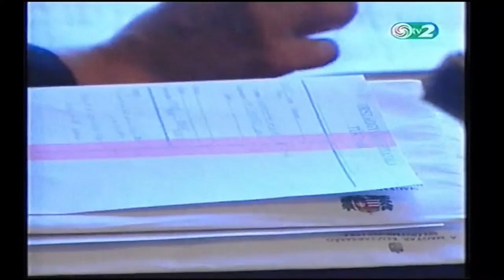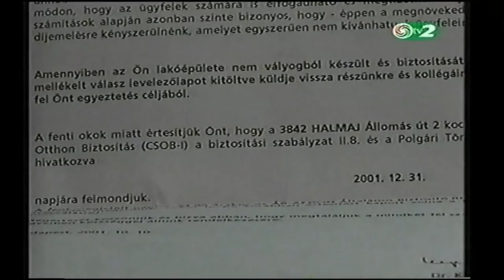VhsRip Jó estét Magyaország 2001 környéki adás részlet régi TV2 logó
Bankszámla:
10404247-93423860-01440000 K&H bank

Régi TV2 logó tehát 2002 szeptembere előtti. Pontos dátum nincs meg digitalizálásra kapott kazin találtam.